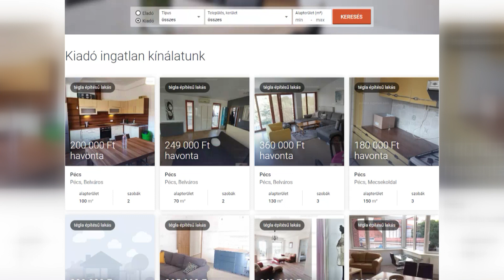Városrésztől, rezsitől függ a bérleti díj - Már keresik a pécsi kiadó lakásokat az egyetemisták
Jóval 100 ezer forint fölötti bérleti díjra kell számítaniuk a kétszobás panellakásoknál is, ha az egyetem közelében akarnak megszállni a hallgatók. Bár tavasszal többet kértek a bérleményekért, így sem lesz olcsó a lakhatás a baranyai vármegyeszékhelyen az egyetemen tanuló hazai és külföldi diákoknak. A családi házak tartják árukat - tudtuk meg a szakértőtől.